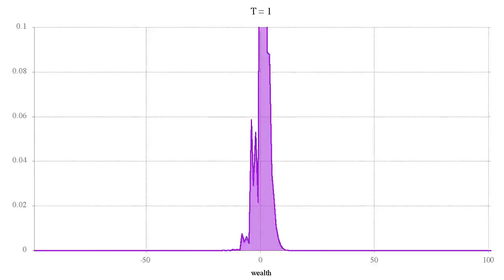Wealth PMF: domain tracking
The next cut in visualising Jorgen Weibull's "National Wealth Accumulation as a Recurrent Game".  This modifies the first foremost in tracking T, which is expected to be the distribution mean.  It also removes the jagged lines that were introduced by rounding errors and polishes the graph itself..